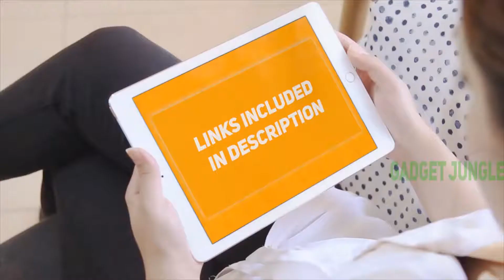The Best Mini Pc - Dell CFC5C OptiPlex 3050 Review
Dell CFC5C OptiPlex 3050 - Is One Of The Best Mini Pc Of 2021!